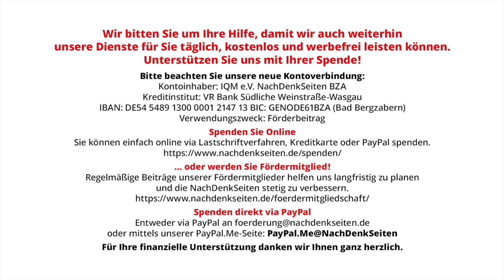US-Diplomatin Nuland räumt ein: Friedensverhandlungen auf „Empfehlung“ von Washington abgebrochen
In einem aktuellen Interview mit dem im Exil lebenden russischen Journalisten und SPIEGEL-Kolumnisten Michail Sygar erklärt die wohl vulgärste Diplomatin Amerikas („Fuck the EU“) recht unverblümt, was die Gründe für den Abbruch der Friedensverhandlungen zwischen Russland und der Ukraine im April 2022 waren. Es seien „die Briten und wir“ gewesen, die Kiew empfohlen hätten, die Verhandlungen von Istanbul platzen zu lassen. Grund laut ihr: Der Vertrag hätte Begrenzung von Waffensystem für die Ukraine vorgesehen. Die Ereignisse von Butscha, die zuvor medial und politisch als Begründung angeführt worden waren, erwähnt sie mit keinem Wort.